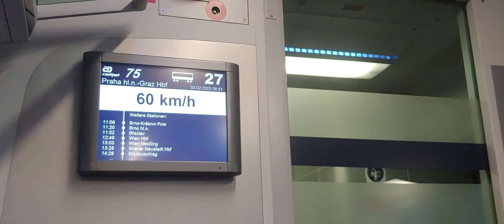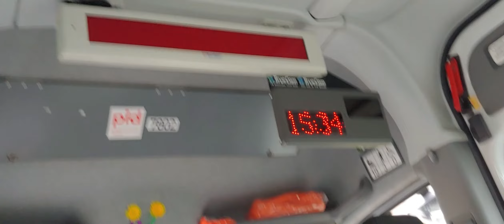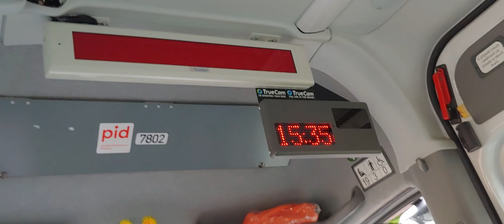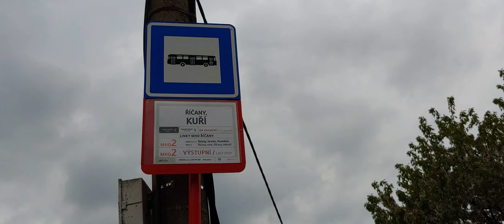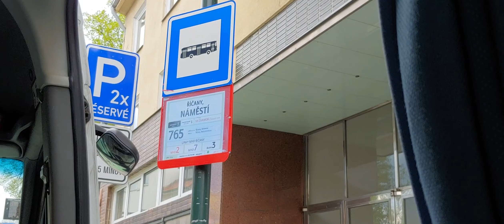Mercedes Sprinter jako náhrada na lince MHD 2